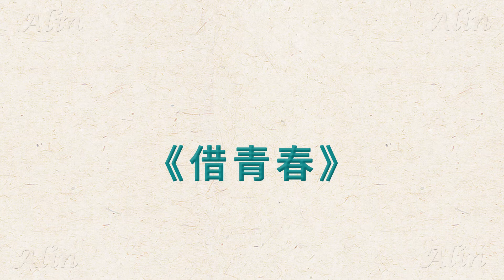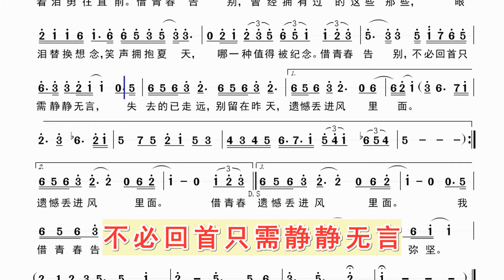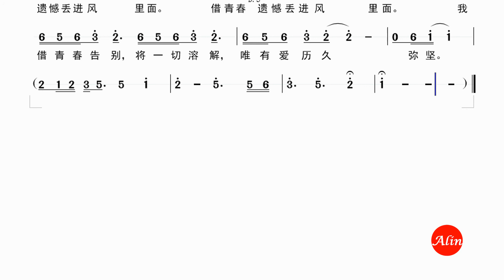《借青春》动态简谱MV，同步歌词字幕